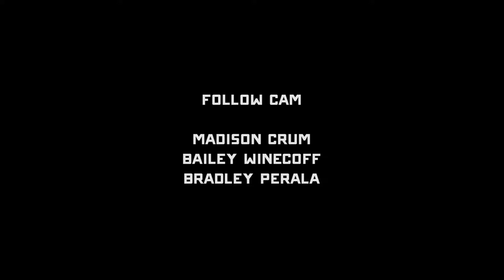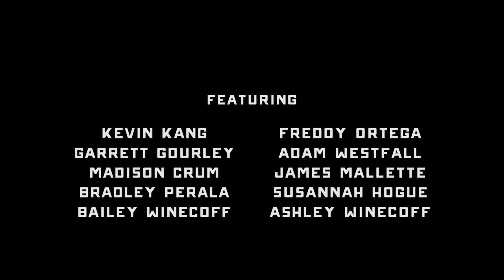Local x NCDH // Shinerun 2016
Each year the NC family hops on the road to camp, skate, and get grimey. Enjoy Shinerun 2016 and share with your homies.

Supported by: Local, Valhalla Skateboards, Ahmyo Wheels, Pantheon Longboards, SET

Localbombit.com

Film + Edit: Phill Baldwin & Thomas Richmond
Follow Car: Madison Crum & Bailey Winecoff
NCdownhill.com